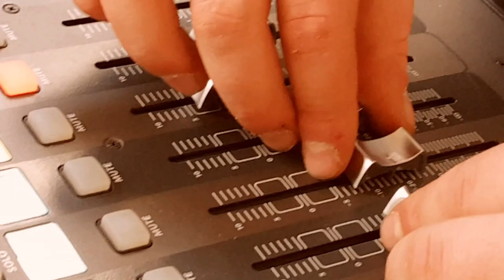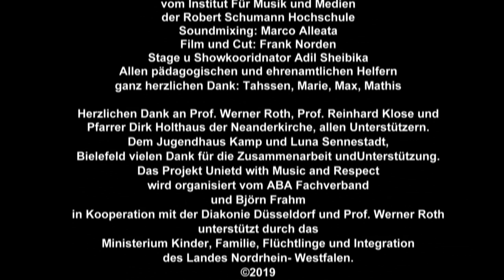Sound of Freedom 05, Festkonzert, United With Music And Respect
Project: UNITED WITH MUSIC AND RESPECT
Festkonzert in der Neanderkirche Düsseldorf
Sound of Freedom 05
Priscilla, Abdul, Nabz, Daxil, Zainab
Song: „C`est la vie“

weitere Bands des Festkonzertes:
Milad Torfi
Die Leuchten
Jugendheimstätten Singers
starke kids

Redner:
Daniela Bröhl, Diakonie Düsseldorf
Heike Kasch, Diakonie Düsseldorf
Rainer Deimel, ABA Fachverband

Sound: Jan Kunz,
Lorenzo Westermann und Thorsten Runge
vom Institut Für Musik und Medien
der Robert Schumann Hochschule
Soundmixing: Marco Alleata
Film und Cut: Frank Norden
Stage u Showkooridnator Adil Sheibika

Allen pädagogischen und ehrenamtlichen Helfern
ganz herzlichen Dank: Tahssen, Marie, Max, Mathis

Herzlichen Dank an Prof. Werner Roth, Prof. Reinhard Klose und
Pfarrer Dirk Holthaus der Neanderkirche, allen Unterstützern.
Dem Jugendhaus Kamp und Luna Sennestadt, Bielefeld vielen Dank für die Zusammenarbeit und Unterstützung.

Das Projekt Unietd with Music and Respect wird organisiert vom ABA Fachverband
und Björn Frahm in Kooperation mit der Diakonie Düsseldorf und Prof. Werner Roth
unterstützt durch das Ministerium Kinder, Familie, Flüchtlinge und Integration
des Landes Nordrhein- Westfalen.